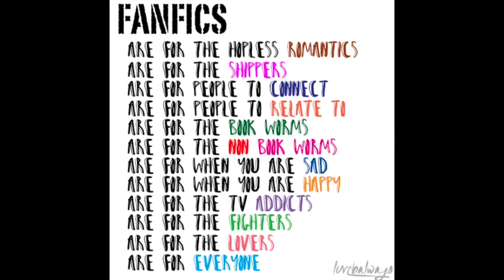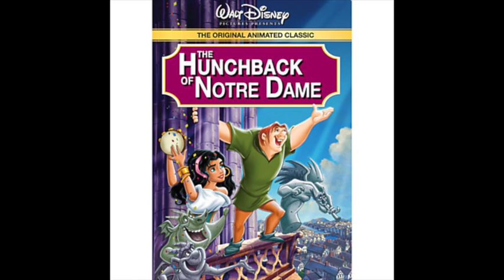My thoughts on Fanfiction :)